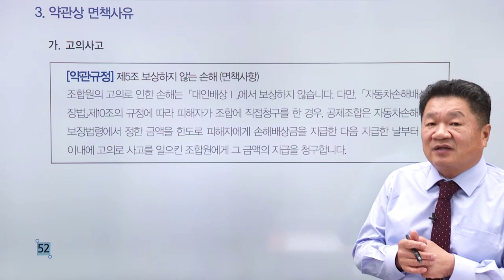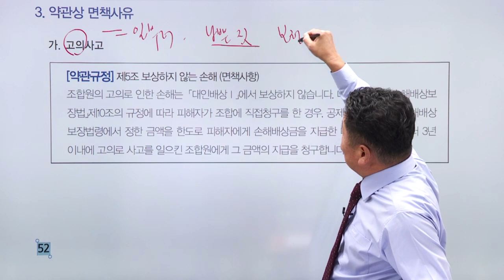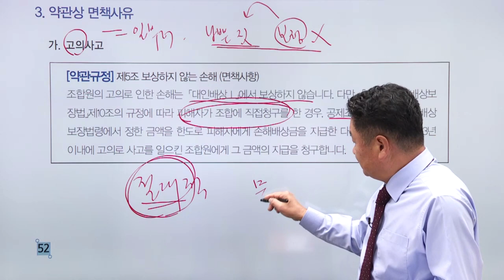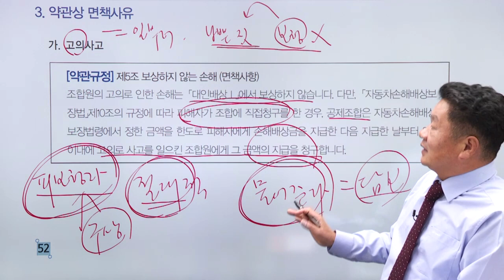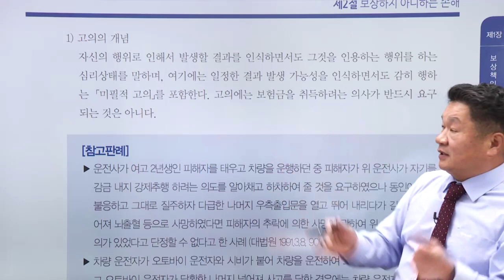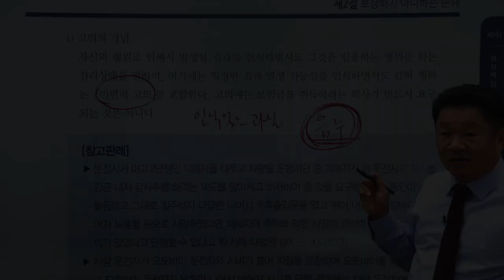자동차대인 - 약관상 면책사유